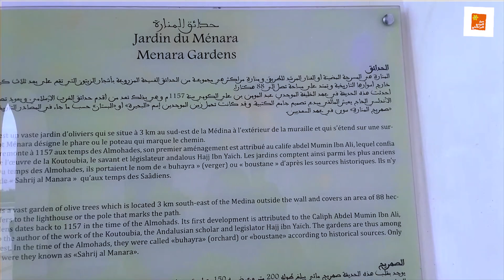المنارة مراكش بأنغام أجمل أغنية للتقتيقات المراكشية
حدائق المنارة هي حديقة عامة تاريخية وبستان في مراكش، المغرب. تأسست في القرن الثاني عشر (حوالي 1157) من قبل عبد المؤمن حاكم الدولة الموحدية. إلى جانب حدائق أكدال ومدينة مراكش التاريخية المسورة، أُدرجت الحدائق موقعًا للتراث العالمي لليونسكو منذ عام 1985 م. وضعت الحدائق حول حوض مياه مركزي وخزان، وبجوارهما سرادق يعود إلى شكله الحالي من القرن التاسع عشر. يعتبر الخزان وسرادقه، اللذان غالبًا ما يكونان مؤطران على خلفية جبال الأطلس الكبير في الجنوب، أحد المناظر والرموز المميزة لمراكش.
بدأ تقليد إنشاء الحدائق في ضواحي المدينة في وقت مبكر مع المرابطين الذين أسسوا مراكش عام 1070 م. أُنشئ العديد من الحدائق والعقارات والبحيرات الاصطناعية في مواقع متعددة خارج أسوار المدينة، وغالبًا ما يشار إليها باسم «البحاير»- المفرد بحيرة- وهي كلمة عربية تعني «البحر الصغير»، على الأرجح إشارةً إلى البحيرات الاصطناعية وأحواض المياه الكبيرة. استمرت عقارات الحدائق هذه في الوجود والتطور تحت حكم الموحدين الذين فتحوا المدينة في القرن الثاني عشر.

أُنشئت حدائق المنارة لأول مرة من قبل عبد المؤمن، الحاكم الموحدي الذي فتح المدينة، في عام 1157 م. استنتج العلماء هذا التأريخ من السجلات التاريخية التي تصف بناء عبد المومن لعقار ضخم في الحديقة غربي المدينة يحتوي على خزانين كبيرين للمياه. أحد هذه الخزانات هو الخزان الحالي الذي نراه قائمًا اليوم في الحدائق (1). يُعتقد أن الخزان الثاني المعني هو «صهريج البقار» (أو«صهريج البقر»)، الواقع حاليًا خارج وجنوب شرق حدائق المنارة، على مسافة قصيرة غرب باب إغلي وحدائق أكدال. لم يعد «صهريج البقار» قيد الاستخدام وهو فارغ حاليًا، لكنه ربما كان جزءًا من نفس ملكية الحديقة في ذلك الوقت. كان هذا العقار الشاسع بدوره محاطًا بجدار يبلغ طوله 6 أميال (لا وجود له اليوم). قد يكون اسمه، الذي يعني «حوض الأبقار»، إشارة إما إلى سوق مواشي قريب في ذلك الوقت أو إلى تربية الثيران لمصارعة الثيران التي جرت هنا تحت حكم الخليفة اللاحق يوسف المستنصر. يتوافق موقع المنارة إلى الغرب من أسوار المدينة أيضًا مع حقيقة أن عبد المؤمن لا يزال يستخدم قصر المرابطين السابق، «قصر الحجار» (الواقع بجوار الموقع الحالي لمسجد الكتبية)، مقرًا لإقامته. تتماشى الحدائق أيضًا تمامًا مع «باب المخزن»، البوابة الغربية للمدينة، بالقرب من القصر، والتي كان من المحتمل أن يستخدمها عبد المومن للدخول والخروج من المدينة.  القصور اللاحقة للقصبة، التي أسسها الموحدون والتي ترتبط بها حدائق أكدال حاليًا، لم تُبنى بعد. يعتقد أن حدائق أكدال الواقعة جنوب المدينة، بدورها، تعود إلى زمن عبد المومن أيضًا، لكنها تعود بشكل قاطع إلى عهد خليفته أبو يعقوب يوسف.
يعود تاريخ إنشاء حدائق المنارة إلى عصر الموحدين حيث كانت ثكنة لتدريب الجنود على السباحة، وقد زينُوها بأشجار الزيتون في بداية القرن الثاني عشر. وفضلا عن تاريخها، تتميز حدائق المنارة بصهريج الماء وبجناحها الملكي. ويقال إن الصهريج، أقيم عام 1157 م، في عهد عبد المؤمن بن علي في القرن الثاني عشر، لكي يتدرب فيه جنود الموحّدين على السباحة وفنون القتال البحري، قبل التوجه إلى الأندلس، أو الانتشار لحماية السواحل المغربية من هجمات الأوروبيين.

حسب المصادر القديمة، كانت تسمى الحديقة وموقعها أيضًا شونتولوليا. من المحتمل أن مهندسًا من ملقة (الأندلس) يُدعى الحاج يعيش قد قام بتصميم الحدائق، وهو الذي كان مسؤولاً أيضًا عن تصميم مشاريع ميكانيكية أخرى في عهد عبد المؤمن مثل المقصورة الآلية ومنبر مسجد الكتبية. يصف أحد المصادر التاريخية، وهو الحلل الموشية في ذكر الأخبار المراكشية لابن سماك، كيف استخدم الحوض المائي الثاني للعقار («صهريج البقار») في مرحلة ما لتدريب «الحفاظ»(المفرد حافظ ؛ بمعنى «قارئ القرآن») على كيفية السباحة.

مرت الحدائق والمدينة بفترة من التقهقر بعد سقوط الموحدين في القرن الثالث عشر، عندما نقل المرينيون العاصمة إلى فاس. عندما جعلت سلالة السعديين من مراكش العاصمة مرة أخرى في القرن السادس عشر، قاموا أيضًا بترميم حدائق المدينة. كان السعديون هم من قاموا في البداية ببناء جناح المتعة يطل على خزان المياه. ومع ذلك، تدين الحدائق بحالتها الحالية إلى عهد اثنين من السلاطين العلويين وهما مولاي عبد الرحمن (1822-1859) وابنه محمد الرابع (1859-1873)، الذين أعادوا ترميم وإعادة زراعة كل من حدائق المنارة وأكدال. في عهد عبد الرحمن، كان ابنه محمد نائباً للملك في مراكش وكان مسؤولاً عن نقل جزء من الأعمال، والتي استمرت بعد ذلك عندما أصبح محمد نفسه سلطاناً بعد والده. بالإضافة إلى إعادة زراعة البساتين وترميم نظام إمداد المدينة بالمياه، قام محمد أيضًا ببناء الجناح الحالي على أنقاض السعديين القديم،(2) الذي اكتمل عام 1870 م.  حتى أوائل القرن العشرين، كانت الحدائق تُستخدم أيضًا في تربية النعام، بما يتماشى مع التقليد الطويل للسلاطين الذين يستخدمون الحيوانات البرية لإثارة إعجاب الزوار وتسليتهم.

مرحبا بكم على قناة جميل المهدي المراكشي
كذالك نشارك معكم أجمل لحضات السفر بالدراجة النارية إلى أعالي قمم الجبال و اكتشاف الطبيعة وزيارة السدود و المآثر التاريخية والتعرف على تاريخ المدن القديمة و الحاضارات السابقة و قادات ورجال الدين بالمغرب القديم
المغرب✅مراكش✅الحوز✅
الأطلس الكبير ✅
travel vlog
 وأخيرا وليس أخيرا فضلا و ليس أمرا أتمنى أن تدعمنونا بالإشتراك في القناة و تفعيل زر الجرز للتوصل دائما بآخر فيديوهات القناة
و لاتنسوا التفاعل مع الفيديوهات بالضغط على زر أعجبني أو لم يعجبني